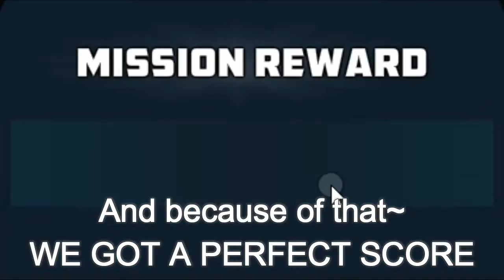SuperMechs: How To Rank High in Raid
Credits for Youtube Free Audio Background use in this video.

Music Background for my Intro:
Title: Earthy Crust
Artist: Jingle Punks

Music Background on actual video: